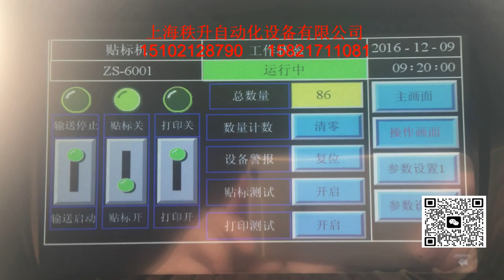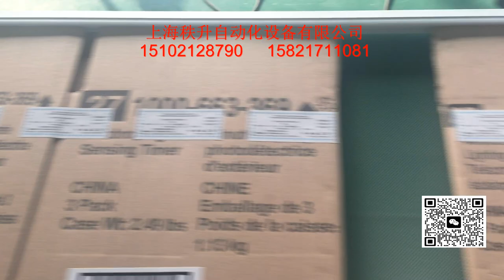stick label machine 貼標簽機器 packing machinery 包裝機械 labeling machine manufactory 貼標機制造商